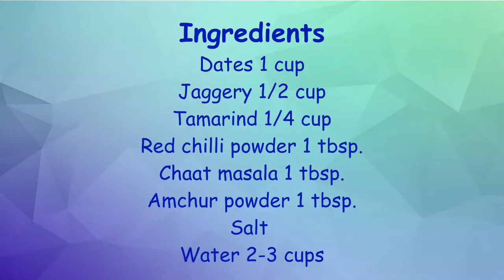Sweet Dates and Tamarind Chutney | How to make Dates and Tamarind Chutney | Sweet chutney for chaat.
Dates and Tamarind chutney also called sweet tamarind chutney is a typical chutney used in Indian chaats recipes like Pani Puri, Sev Puri and Bhel puri and it is specially common in North India.

More Recipes by The Classic Food Plate

Amazon Links for items used in the video

Kitchen and Dining Appliances

Cutting knife

Tripod stand

Borosil bowls